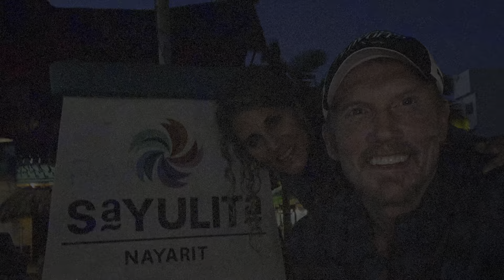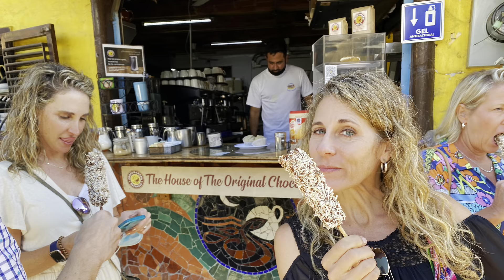Punta De Mita